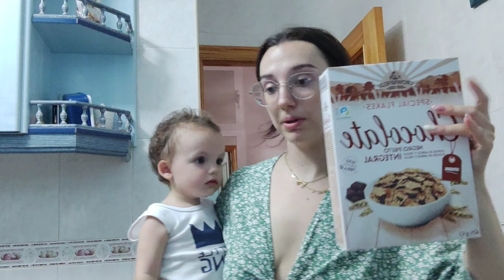Routine☀️ •Muffins de plátano 🍌 Mini Compra🍋Sigue recuperándose + días largos😮‍💨